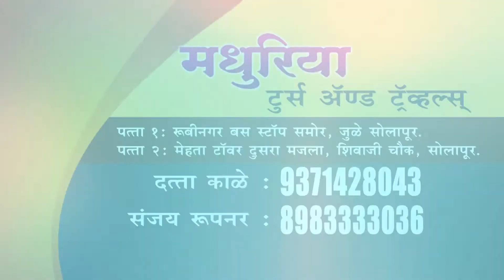COMAD 10 8